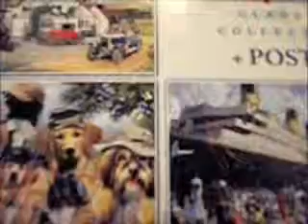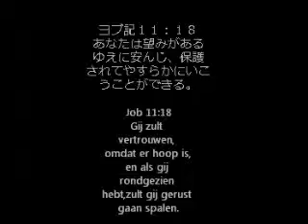Harumi Ikeda en Puzzeles 2013池田晴美とパズル２０１３、